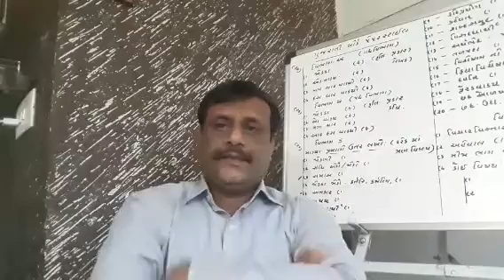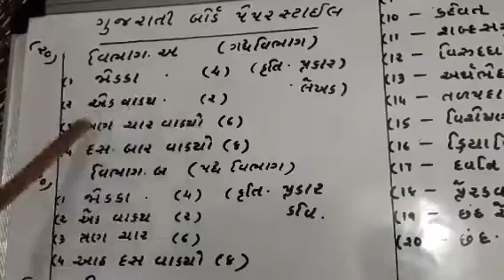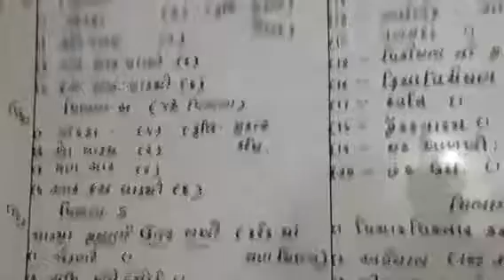Gujarati bord paper style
Video from Paresh